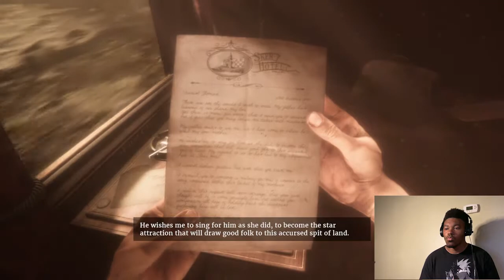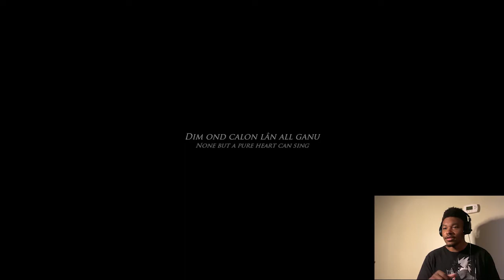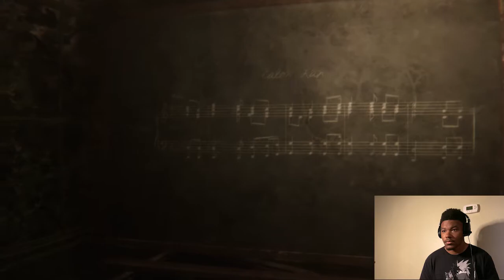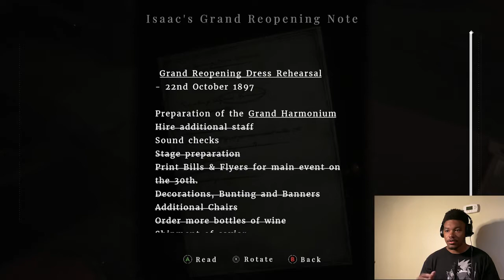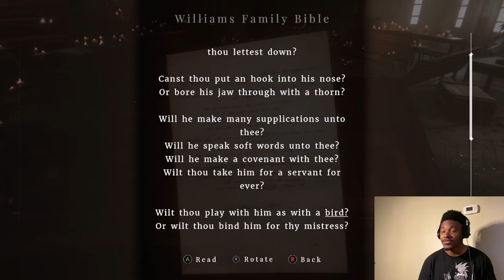I HAVE BEEN WAITING FOR THIS | Maid of Sker - Part 1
Maid of Sker is finally here. this game works with great sound mechanics as the enemies cant see but can hear your every move. Maid of Sker is a horror game by Wales Interactive that caught my attention because it gave me the outlast/silent hill vibes. I really enjoy these games and the graphics are gorgeous. I hope you guys like it just as much as me. Im going to be playing all of Maid of Sker and the episodes will be coming pretty fast so you guys wont have to wait. you can play Maid of Sker on steam.

j^p^n: wonder.